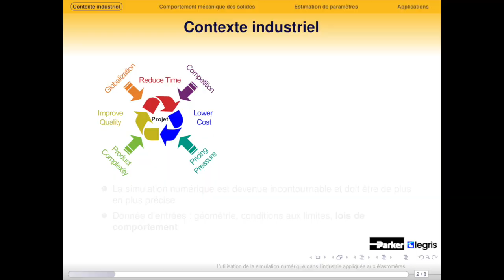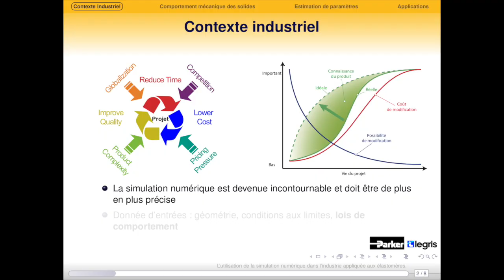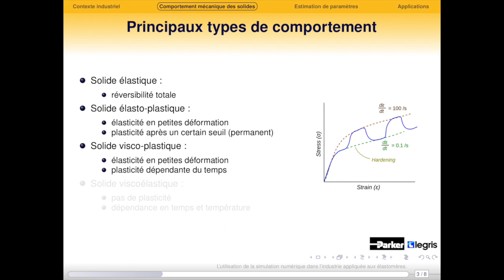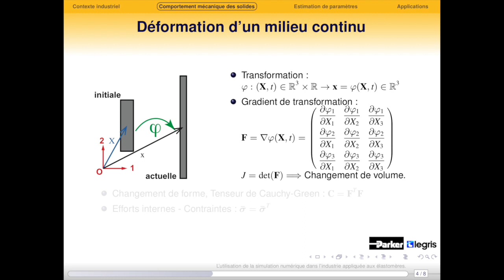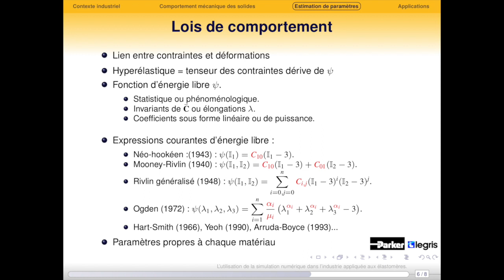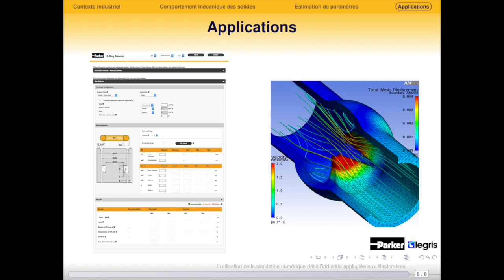Cédric Forgit - La simulation numérique dans l’industrie appliquée aux matériaux élastomères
Grâce à leurs propriétés mécaniques particulières, notamment leur capacité à subir de grandes déformations d’une part, et à dissiper de l’énergie d’autre part, les élastomères sont de plus en plus employés dans de nombreux domaines industriels, notamment l’étanchéité. Cette utilisation nécessite une bonne maîtrise de leur comportement mécanique qui peut être simulé numériquement. En effet, la caractérisation expérimentale des élastomères par le biais d’essais réalisés sur matériaux permet l’identification de paramètres des lois de comportements indispensables aux codes de calculs par éléments finis qui sont devenus incontournables dans l’industrie.